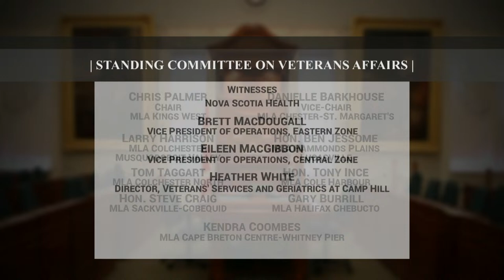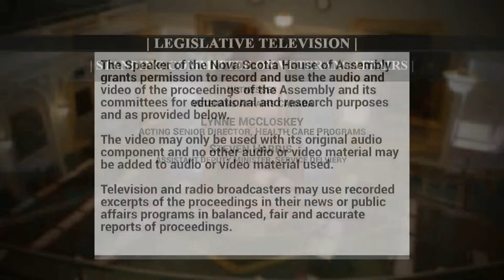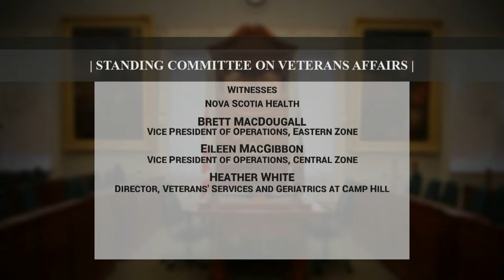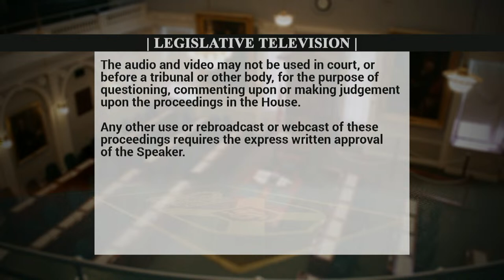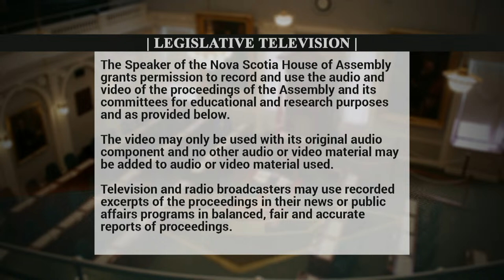Apr. 16, 2024 - Veterans Affairs Committee Proceedings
Meeting start: 14:25
Introductions: 14:53
Opening remarks: 16:47
PC Caucus questions: 1:06:39 and 1:42:40
NDP Caucus questions: 50:46 and 1:36:16
Liberal Caucus questions: 31:13 and 1:26:42
Closing remarks: 1:51:57
Committee business: 2:02:24

Topic: The Use and Availability of Veterans Affairs Canada Long-Term Care Beds in Nova Scotia

Witnesses:
Nova Scotia Health Authority
• Brett MacDougall – Vice President of Operations, Eastern Zone
• Eileen MacGibbon – Vice President of Operations, Central Zone
• Heather White –Director of Veterans’ Services and Geriatrics at Camp Hill
Nova Scotia/Nunavut Command of the Royal Canadian Legion
• Don McCumber – President
Veterans Affairs Canada
• Steven Harris – Assistant Deputy Minister, Service Delivery
• Lynne McCloskey – Acting Senior Director, Health Care Programs